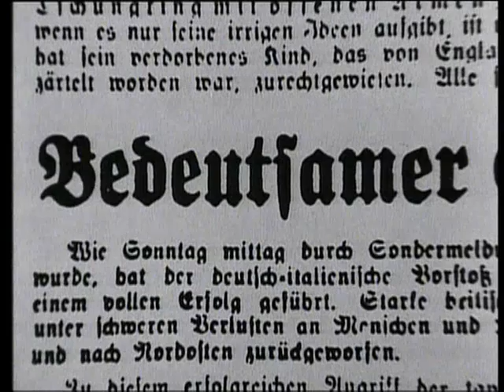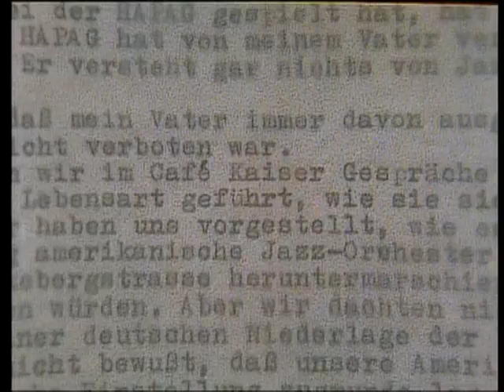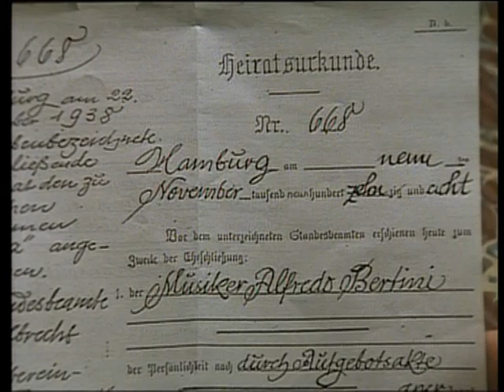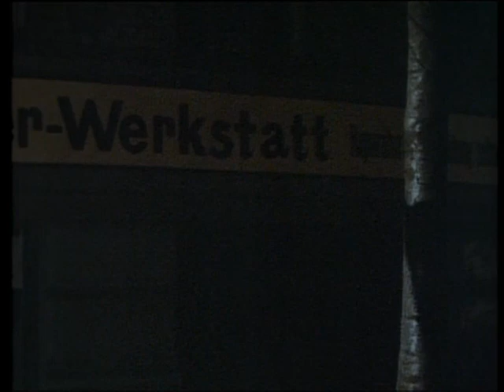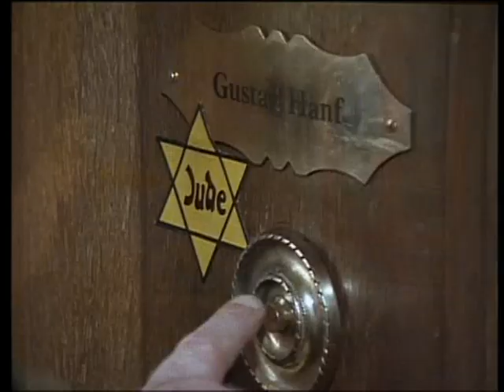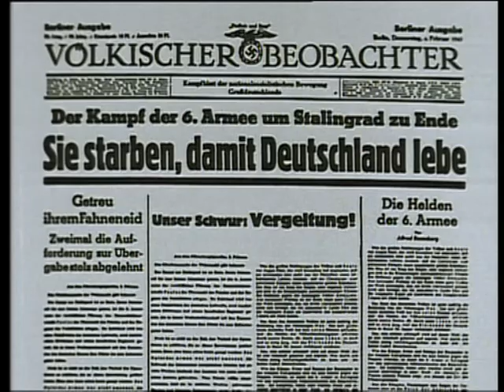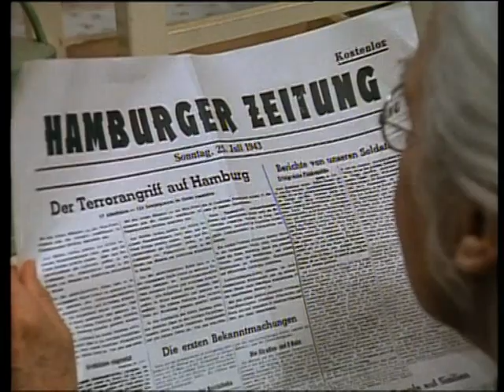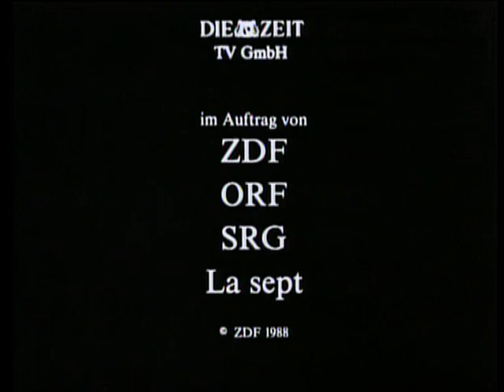Die Bertinis - 3.1941 - 1943 (06.11.1988)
Die Bertinis ist ein Roman von Ralph Giordano. Das Buch schildert die Geschichte der deutsch-italienischen Familie Bertini vom Ende des 19. Jahrhunderts bis zum Ende des Zweiten Weltkrieges. Der Roman von 1982 ist stark autobiographisch geprägt und erzählt weitgehend die Geschichte und Erlebnisse Giordanos in Hamburg zur Zeit des Nationalsozialismus.

Handlung:
Die Bertinis sind eine im Hamburger Stadtteil Barmbek lebende Musikerfamilie. Alf Bertini hat eine schwedische Mutter und einen italienischen Vater, seine Frau ist deutsch-jüdischer Herkunft. Ihr jüdisches Erbe hat Mutter Lea weitgehend vergessen, sie stammt aus einer assimilierten Familie und besucht weder die Synagoge, noch isst sie koscher oder hält jüdische Feiertage ein. Die Söhne Roman, Cesar und Ludwig sind der Stolz der Eltern, die, selber am Rand des Existenzminimums lebend, versuchen ihnen eine liebevolle Kindheit und eine gute Schulbildung mit auf den Weg zu geben.

Die gesellschaftlichen Veränderungen in Deutschland werden den Bertinis erst langsam bewusst, umso mehr, da der Glaube bei ihnen keine bedeutende Rolle spielt. Die anfänglichen Repressionen gegen jüdische und teiljüdische Familien werden noch verdrängt, erst die Nürnberger Gesetze konfrontieren die Familie mit der Realität im Dritten Reich. Für eine Ausreise fehlt das Geld, und so beginnt eine Zeit des Versteckens und der Furcht, die ihren Höhepunkt mit der drohenden Deportation Leas und den Hamburger Bombennächten 1943 findet.

Teil III 1941–1943:
Im Februar 1941 wird Roman Bertini von der Gestapo abgeholt, da er sich mit seiner Amerika-Liebe und Liebe zur Jazz-Musik verdächtig macht. In der Haft erleidet er massive Misshandlungen. Nach kurzer Zeit kommt er wieder aus der Haftanstalt und wird von der Schule zwangsentfernt. Roman Bertini verliebt sich in die viel ältere neue Nachbarin Erika Schwarz. Es beginnt der Bombenkrieg auf Hamburg.